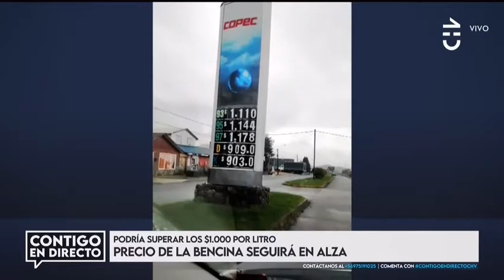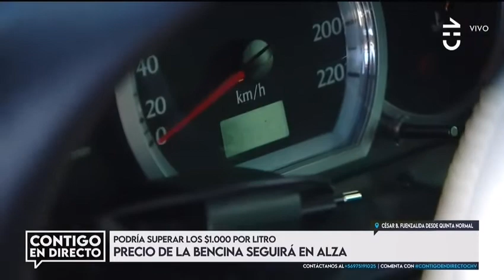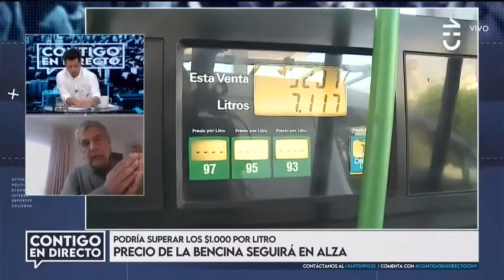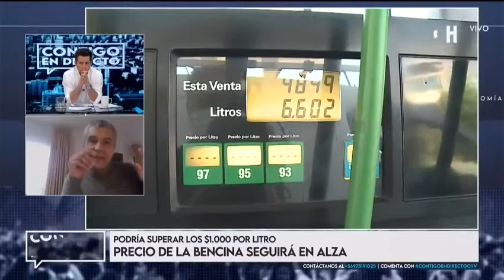CHV | Alejandro Guzmán analiza el alza de los precios en Chile (parte 1)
Tras el alza del IPC y la economía en Chile, los productos también han subido sus precios, incluyendo la bencina, superando los mil pesos el litro. Para entender la razón de este incremento, Alejandro Guzmán, Ingeniero académico en Gestión e Inversión Inmobiliaria de la Facultad de Economía y Negocios de la Universidad Finis Terrae, nos detalla los factores de esta problemática.